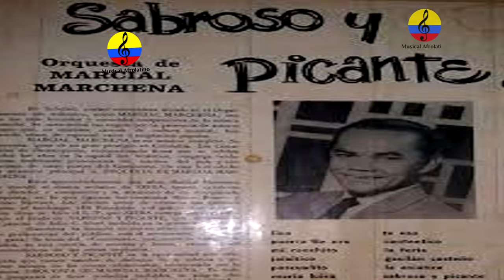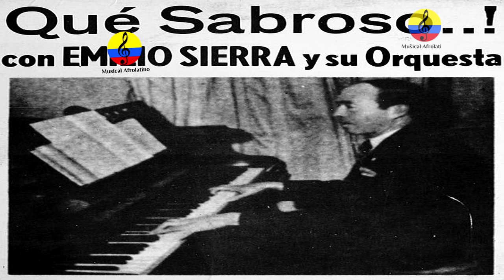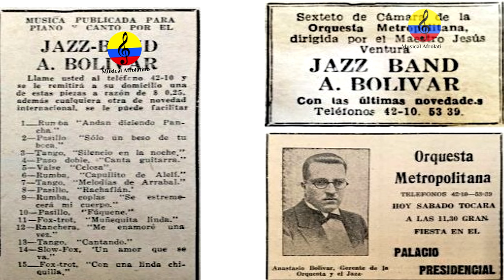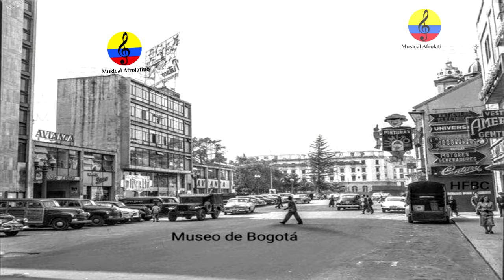Historia resumida de la música tropical en Bogotá, IX parte, 2024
Se abordan historias relacionadas con Lucho Bermúdez, orquesta del Caribe, el club Metropolitan, Hotel Granada de Bogotá, Ángel María Camacho y Cano, Adolfo Mejía Navarro, José Pianeta Pitalúa, y Ladislao Orozco Figueroa, figuras Antonio María Peñaloza, la Casbah,